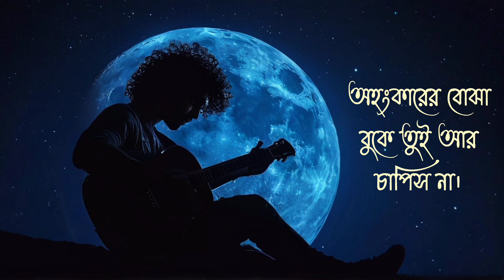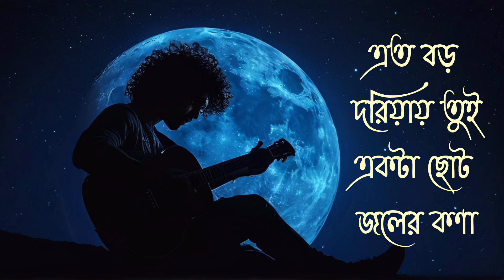Mon Tui Sohoj Hoye Jaa||Lyrics,Composition and Voice - Aneek sarkar||Lyrical Video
Lyrics,Composition and Voice - Aneek
mon tui sahaj hoye jaa is the fresh arrival into bengali folk song genre,written and composed by aneek sarkar..it is a new song releasing in 2020 it is a new bengali folk song 2020